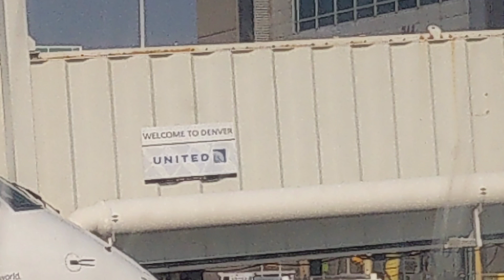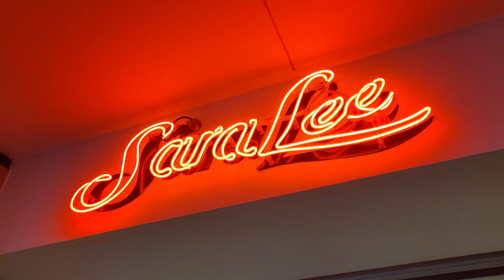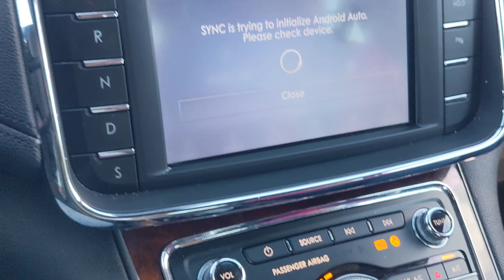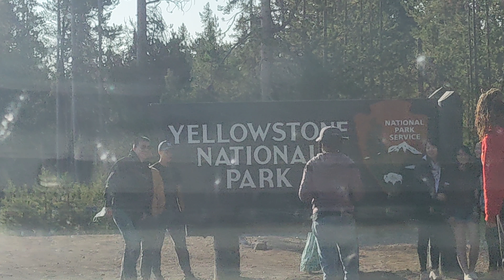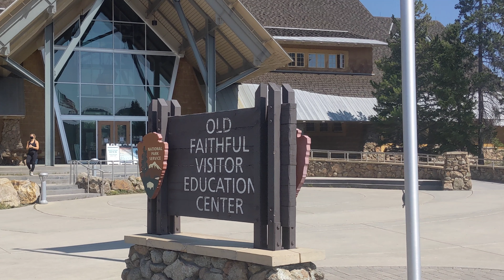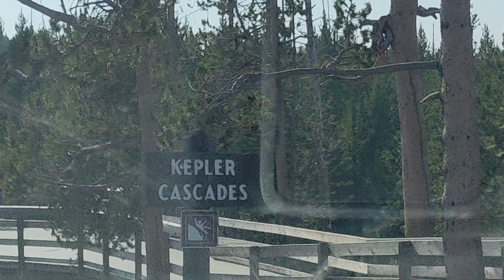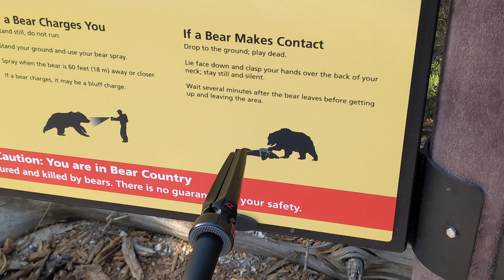This Place Is Unbelievably Beautiful | SurAbhinav Vlogs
Keep commenting, keep supporting, keep sharing!

About our channel: My wife Surbhi & I started this channel in 2020 when the pandemic hit this world. We started posting a lot of recipes as we were not comfortable with talking in front of the camera. It is either a travel vlog or a Masala Chai episode. Both of us are located in the Bay Area & currently working for tech companies. We completed our undergraduate education in Nagpur and then moved to US to pursue higher education. Surbhi completed MS in Electrical Engineering from Rochester Institute of Technology while I studied Industrial Engineering at PennState. We will share our story at some point ;) Till then enjoy this video!

Gear used:
Google Pixel 4 XL

Movo TPM100